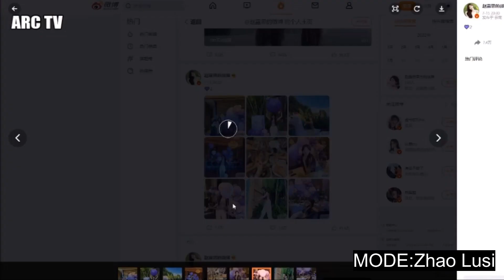โซเซียลวุ่นวาย!! นางเอกดังจีน!! อวดลุคเซ็กซี่ จ้าวลู่ซือเด็กดื้อป่วนมาก ชวนอู๋เล่ยประลองยุทธ์ด้วย!